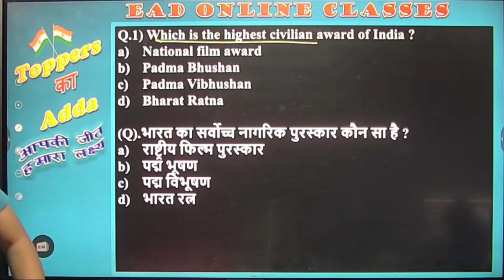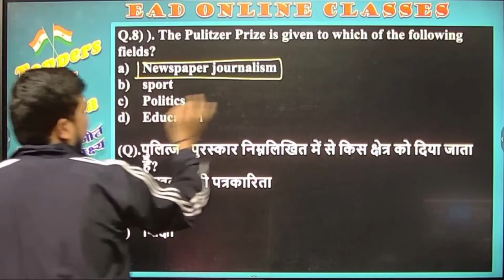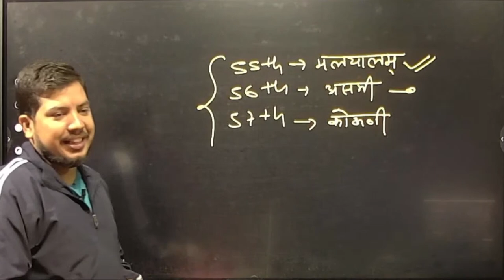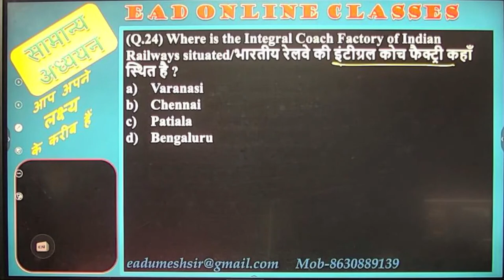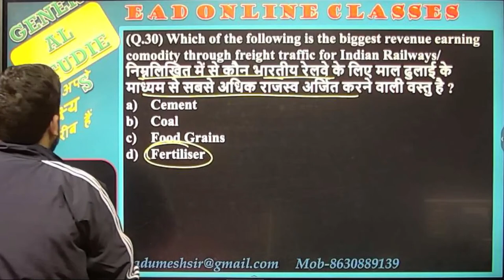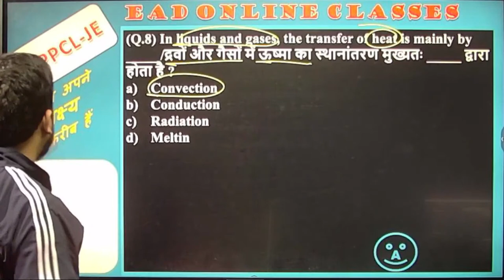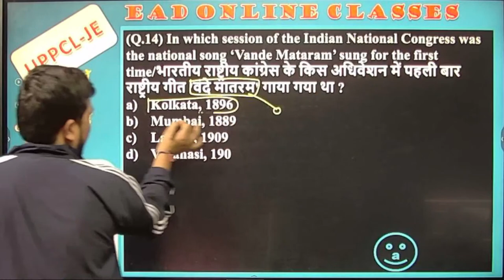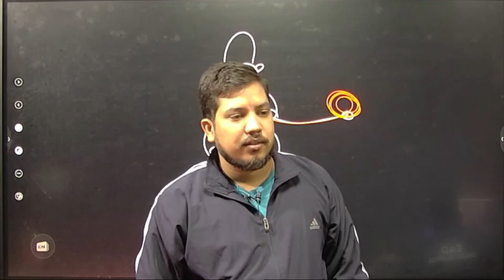#35| GENERAL STUDY/सामान्य अध्ययन | DRDO CEPTAM 10 ( CBT-01 ) PAPER, SSC -JE| BY UMESH SIR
In this video, we are going to discuss the topic of
GS-  | GENERAL STUDY/सामान्य अध्ययन | DRDO CEPTAM 10 ( CBT-01 ) PAPER | IMP.  SESSION BY UMESH SIR
CBT-01 is an important paper and has been prepared by the experts of DRDO. If you are preparing for the DRDO CEPTAM 10 ( CBT-01 ) PAPER , then you must know about this paper. Watch the video to know more.
🚀 DRDO CEPTAM 10 | LIVE BATCH | TARGET PRE EXAM (CBT-1) COMPLETE SYLLABUS WITH CONCEPTS BY EXPERTS
🚀JUNIOR ENGINEERING ELECTRICAL YEARLY TEST SERIES | BY EXPERT TEAM:-
🚀BATCH-A | UPPCL-JE 2022 | ELECTRICAL ENGINEERING | BY R.K.RAMAN SIR & EAD EXPERT TEAM:_
🚀LIVE UPPCL-AE / HIMACHAL PRADESH-AE, UPCL-AE,PTCUL-AE/UJVUNL-AE | ELECTRICAL ENGG. BY EAD TEAM:-
🚀NON -TECHNICAL CRASH COURSE FOR MP SUB ENGINEER | BY EAD EXPERTS TEAM:-

Helpline number:-
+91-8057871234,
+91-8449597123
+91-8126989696